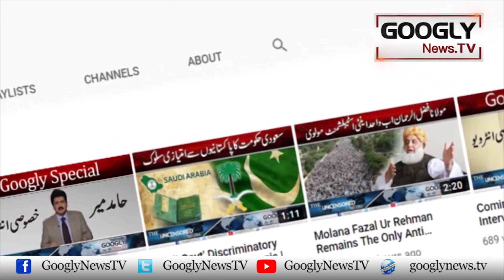Peshawar Kai Sikhon Ko Aik Bhi Shamshan Ghat Dastyab Nahin | Googly News TV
Peshawar Kai Sikhon Ko Aik Bhi Shamshan Ghat Dastyab Nahin